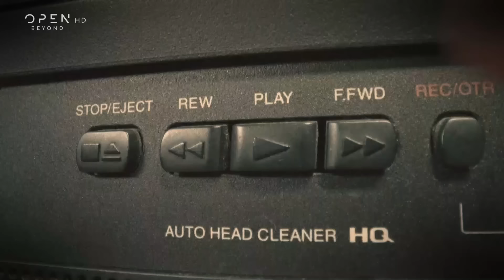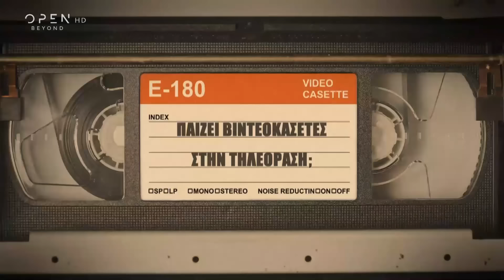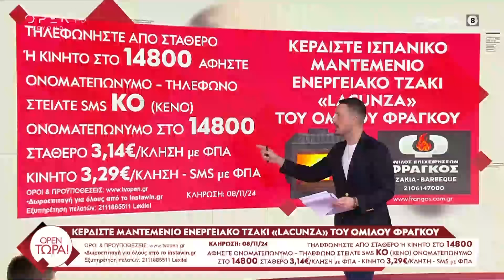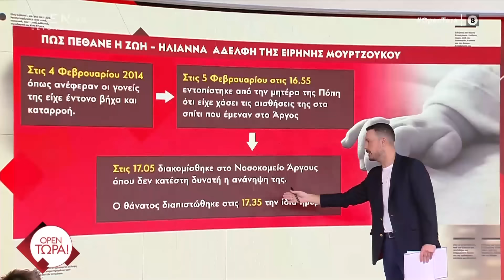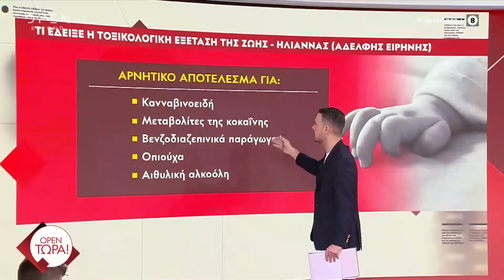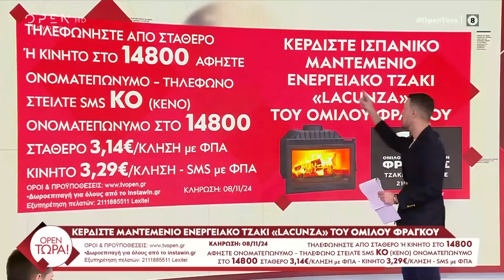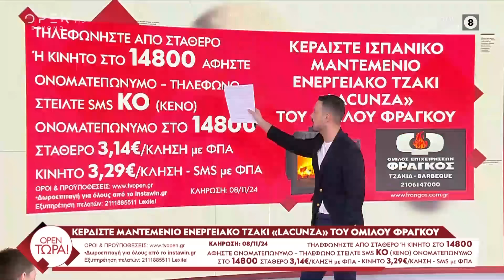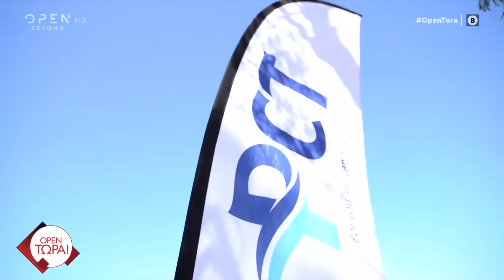OPEN Τώρα! 08/11/2024 | Ethnos